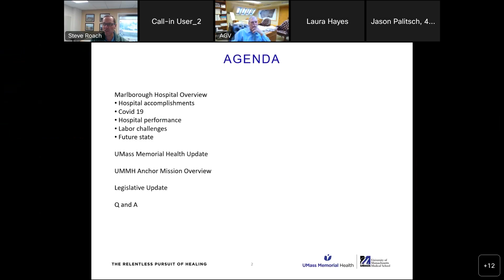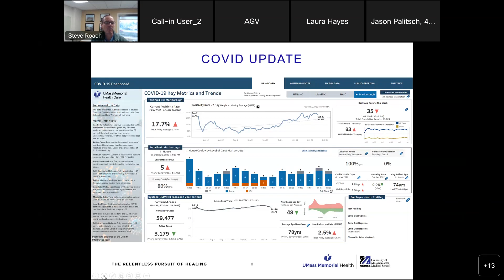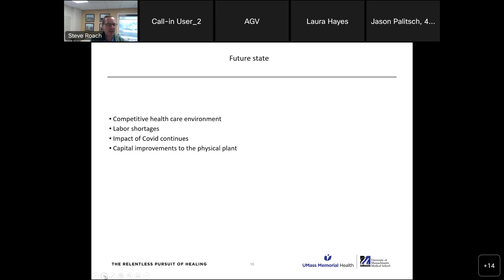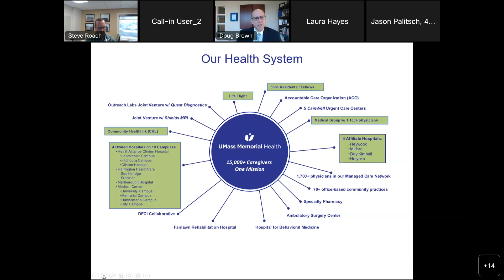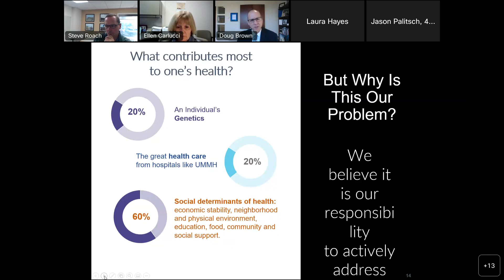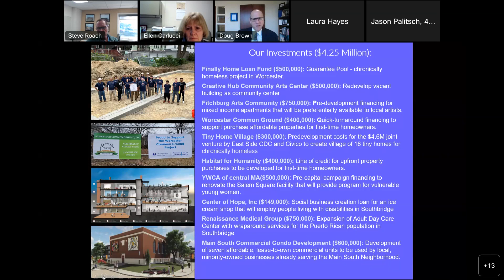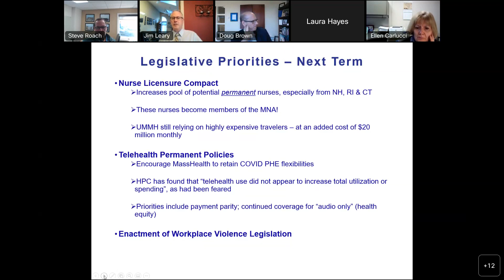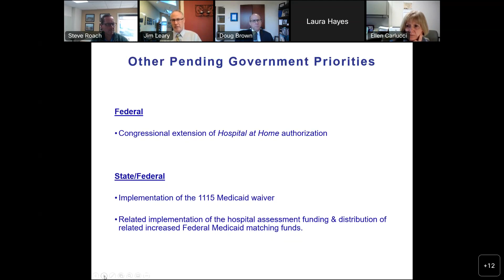Marlborough Hospital and UMMH Update (October 27, 2022)